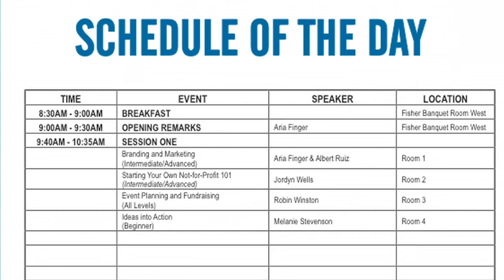DoSomething.org: BOOTCAMP!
DoSomething.org hosts bootcamps to help you get all the guidance you need to get your project off the ground.